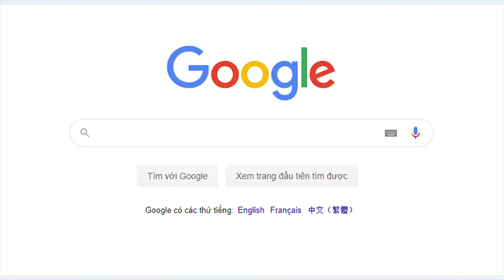Bệnh nhân UNG THƯ có nên dùng PHƯƠNG PHÁP THỰC DƯỠNG hay không?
Phương pháp thực dưỡng được chuyên gia thực dưỡng - Bác sĩ Quách Văn Mích - Nguyên giám đốc viện y học hàng không chia sẻ: là cách giúp bệnh nhân ung thư tăng khả năng miễn dịch, bệnh ung thư sẽ giảm dần. Đây được cho là liệu pháp miễn dịch trong điều trị ung thư rất kỳ diệu.
Theo ý kiến của chuyên gia, bệnh nhân ung thư khi áp dụng phương pháp thực dưỡng là rất tốt. Việc ăn uống cân bằng âm dương, tăng khả năng miễn dịch sẽ khống chế được bệnh ung thư. Đưa thực phẩm từ thực dưỡng vào cơ thể và các chất chống oxi hóa càng nhiều sẽ giúp cho bệnh nhân ung thư tăng khả năng miễn dịch.
Chính protein động vật và đường là những loại thực phẩm khiến cho những tế bào ung thư rất thích, việc ăn những loại thực phẩm này sẽ giúp nuôi tế bào ung thư càng ngày càng to lớn và rất nguy hiểm. Chính vì vậy chuyên gia đã khuyên những bệnh nhân ung thư nên ăn các loại thực phẩm liên quan đến các loại ngũ cốc, hạt - đây là chế độ dinh dưỡng cho bệnh nhân ung thư rất hiệu quả.
Phương pháp thực dưỡng nên được các bệnh nhân ung thư hay đang điều trị hóa trị, xạ trị sử dụng.
Hướng dẫn thực dưỡng trong chữa trị bệnh ung thư (trích trong cuốn sách: Thực dưỡng miễn dịch - Một xu hướng mới của thực dưỡng Ohsawa) có đề cập đến vấn đề này như sau:
Bệnh ung thư là cực âm, khi rang muối mè phải rang tỷ lệ mè ít hơn, muối mè khoảng 5 - 7 mè cộng 1 muối. Bệnh ung thư phổi thay muối mè bằng tekka - miso. Thời gian thực hiện càng dài càng tốt, nếu không thể ăn được thì dùng kem gạo lứt một thời gian. Nếu ung thư thực quản bị bít tắc đoạn thực quản thì đặt son dạ dày qua thành bụng cho ăn kem gạo lứt và dầu dừa qua đường son ít ngày.
Khi ăn số 7 thèm ăn thì nhai muối mè cho đến khi hết thèm, vì sẽ giúp ức chế sự thèm ăn.
Khi sức khoẻ ổn định chuyển ăn theo bài số 6, số 5. Tùy theo bệnh mà ăn thêm (trong khẩu phần 10 - 20%) có rong biển, củ sen, tamari, misô, natto, sắn dây, đậu đỏ, trà bancha, nấm đông cô (có nhiều vitamin D) ...
Kết hợp đắp nước gừng (khoảng 5 - 10 phút) và bó cao khoai sọ (mục 3.4.5.1 và mục 3.4.5.2).
Những bệnh ung thư nặng khi ăn bài số 7 có phản ứng nôn nhiều, suy kiệt: ăn kem gạo lứt và dùng bài thuốc: Chưng cách thuỷ 1 - 2 củ Lão sơn sâm đã giã nát, 12 lá trà Bancha và 5 gam kỷ tử trong 500ml, chưng khoảng 1 giờ, còn 200ml, uống trong ngày, uống 1 vài tuần khi thấy ăn được thì thôi.
Bệnh ung thư nên kết hợp việc đi bộ, hít thở sâu, tắm nắng buổi sáng khoảng 30 phút, từ 6 giờ đến 8 giờ sáng, với tác dụng của oxy và tia cực tím diệt tế bào ung thư. Khi đi bộ tắm nắng, không đi giày dép, bàn chân tiếp xúc trực tiếp với mặt đất, để địa khí từ dưới đi lên qua bàn chân và thiên khí đi qua đỉnh đầu xuống hoà với địa khí sẽ có tác dụng kỳ diệu góp phần hỗ trợ chữa trị (ung thư). Đi trong chánh niệm với tâm thanh tịnh. Nếu được đi bộ tắm nắng trên bãi biển rất tốt. Bệnh ung thư cần phải tẩy nấm candida đường ruột và tẩy sỏi gan hàng tháng 2 - 3 ngày.
Bệnh ung thư nên uống nước nghệ tươi và hạt tiêu đen, cà rốt, mãng cầu xiêm, hạt óc chó, lê và hoa đu đủ, rễ bồ công anh, cây an xoa, bìm bịp, hoàn ngọc, xạ đen, bột củ gừng, vitamin B17… Có thể tập vẫy tay Dịch Cân Kinh.
Bệnh ung thư cần chú ý giữ chế độ ăn theo phương pháp Ohsawa nghiêm túc. Phải sau 7 năm thanh lọc máu qua thực phẩm cân bằng âm dương mới có thể ngăn chặn được sự quay lại của tế bào ung thư. Tuy nhiên sau đó cũng không được ăn uống tuỳ tiện theo khoái khẩu, nếu muốn có sức khoẻ tốt.
Khi bệnh nhân ung thư đưa các loại thực phẩm từ thực dưỡng, ăn quân bình âm dương thì sẽ tăng khả năng miễn dịch, bệnh ung thư sẽ giảm dần. Theo bác sĩ Quách Văn Mích thì đây là phương pháp hỗ trợ cho bệnh nhân ung thư hay đang điều trị hóa - xạ trị rất kỳ diệu. Vì vậy bệnh nhân bị các chứng bệnh này nên dùng phương pháp thực dưỡng.
Và Nutri Ancan là một phương pháp thực dưỡng miễn dịch được rất nhiều người ưa chuộng và sử dụng trong đó có các bệnh nhân mắc bệnh ung thư.
Nutri Ancan là thực phẩm thực dưỡng miễn dịch đầu tiên tại Việt Nam, với thành phần Beta Glucan chiết xuất từ 9 loại nấm theo công nghệ Nhật Bản kết hợp với gạo lứt huyết rồng nảy mầm và các loại hạt như: Đậu đen, đậu đỏ, đậu Hà Lan, mè đen, hạt kê tuân thủ theo nguyên lý thực dưỡng Ohsawa giúp người ăn thực dưỡng, ăn chay, người già, người ốm, người thể trạng kém tăng cường hệ miễn dịch và cải thiện sức khỏe.
Nutri Ancan ra đời là một xu thế mới của thực dưỡng, một bước tiến bộ trong nâng cao sức khỏe và phòng chống bệnh tật.